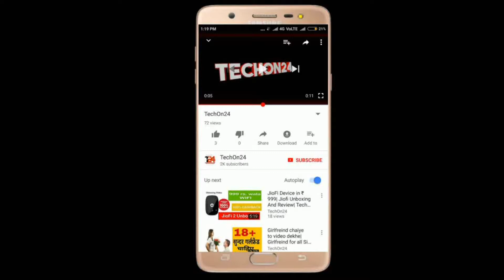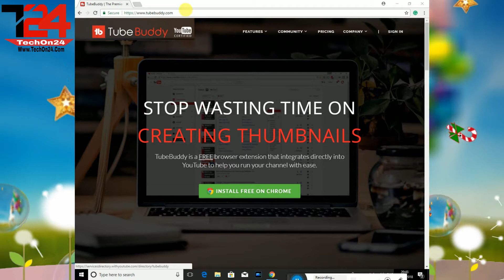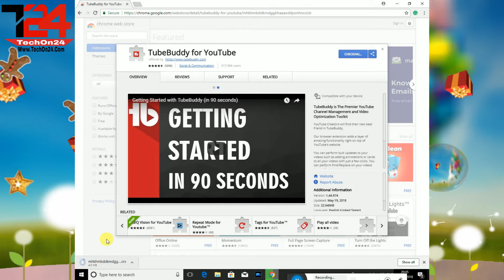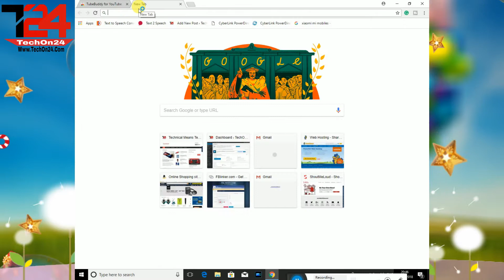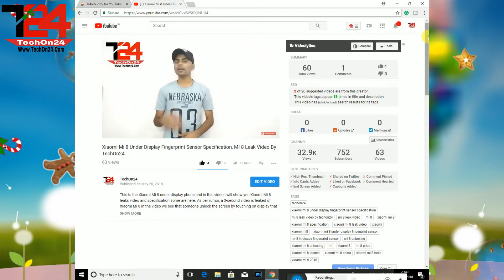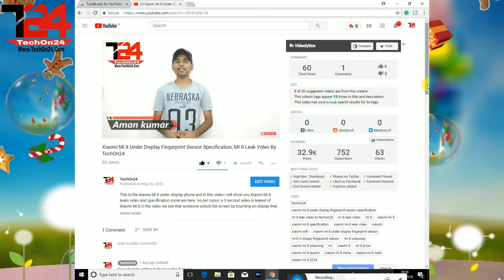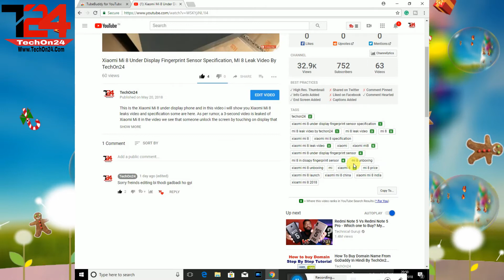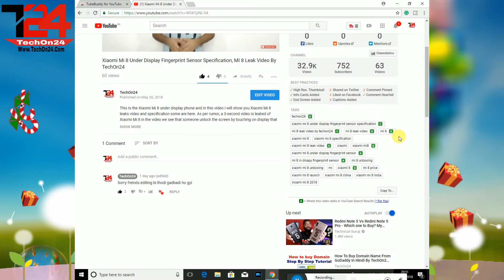[Youtube Viral Tags] How To Find any Video Tags and Increase Video Rank [TechOn24] #9 YOUTUBE MANTRA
In this video, u see how to find viral tags of any video and increase your search rank and grow your channel and I use tubebuddy to find viral tags of others videos
If you want to purchase this extension then use this code for a discount;- techon24

Sawagat Hai Apka Technical Means TechOn24 Me Or Is channel Pr Apko Milegi Sari Jankariya Latest Phones Ke Bare me, Tech Tips And Tricks, Apne Youtube Channel Ko Kaise Grow Krwaye or Online Paise Kaise kama Skte Ho Internet Se or Blogging se kaise paise kama skte h apko sb kuch milega Hindi me To DEKHTE RAHIYE TechOn24

Aur YE Channel Maine Isliye Khola H Taki Mai aap Sbko Kuch Shikha Sakhu Or Appke SAMNE apni Ek Phechan Bana saku

Aur Mera ek Sabse Bda Aim H Humanity kHo gyi h Use Waps Lana Ka to AAp mujse Jhudiye Hamre Channel Ko subscribe Kariye Or Shikhte Rhiye Or Dekhte Rahiye TechOn24 Or Humanity Is Back Ki meri Ldayi Mai Bi Shamil Hoyie Or Hamse Jhude RHne Ke Liye Hamare TechOn24 Channel Subscribe Kariye Or Bell Icon Pr Bi click Kare!
Apka Dhanayawaad
TechOn24

Keep supporting me... Keep Supporting Techon24... Jai Hind..